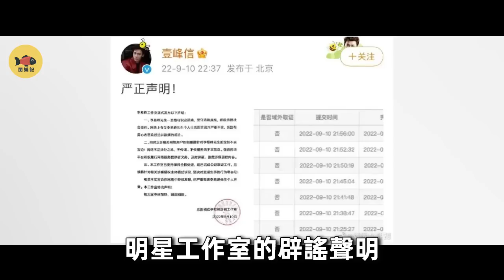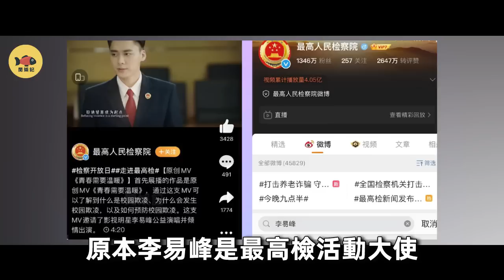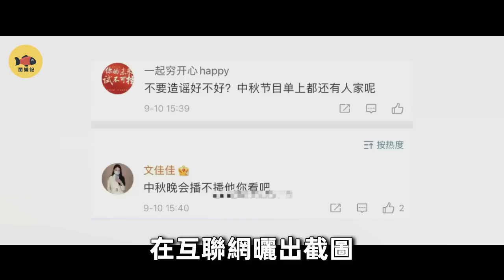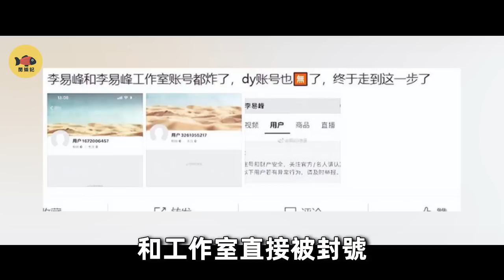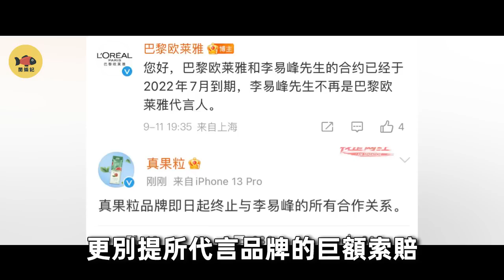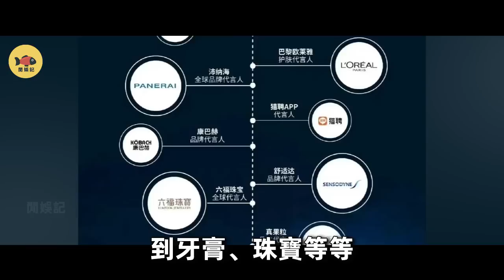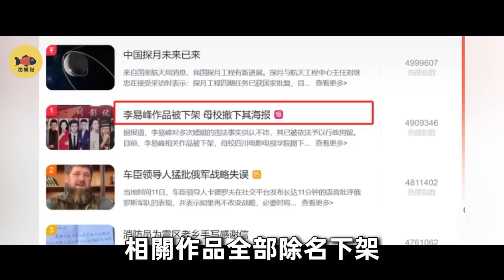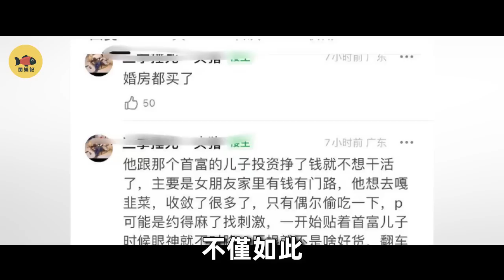李易峰出獄痛不欲生！李沁到底做了什麽？千萬豪宅低價抛售？如今下場有多慘？李易峰